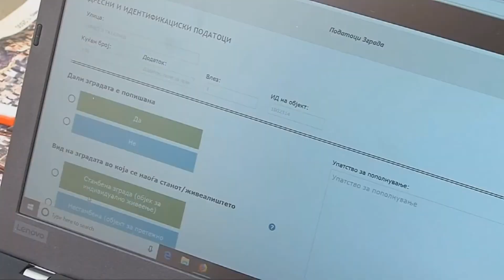Për 19 ditë janë regjistruar rreth një milion e 400 mijë qytetarë